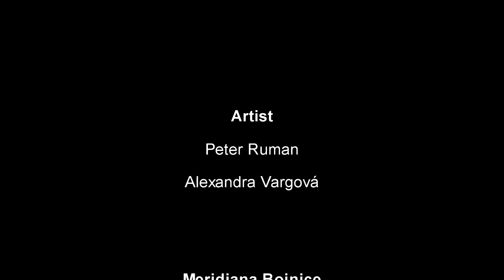Alexander Abreu & El mola - Solo me queda la fiesta @ MAN FOOTWORK & LADY STYLING (Meridiana 2016)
Peter Ruman, Alexandra Vargová (RVDA)